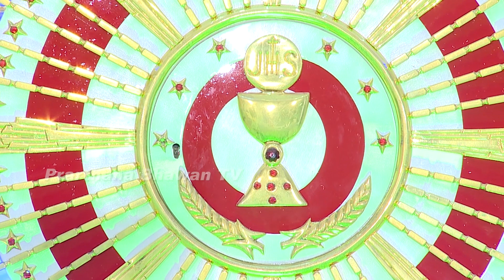Holy Mass By Fr. Tom, Diocese of Jalandhar